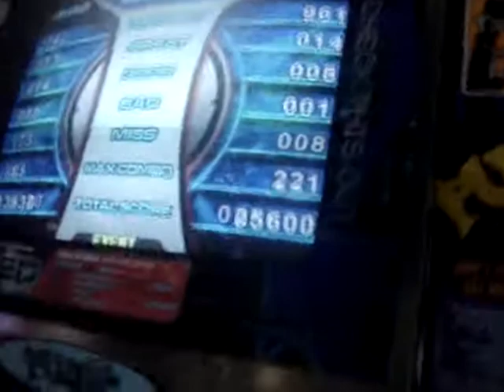Hurtpiggypig Jboy Banya Classic Remix CZ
Tiebreaker in the semis - Banya Classic Remix crazy.